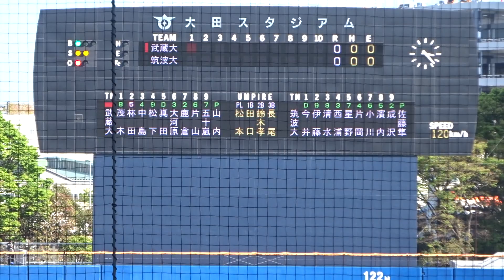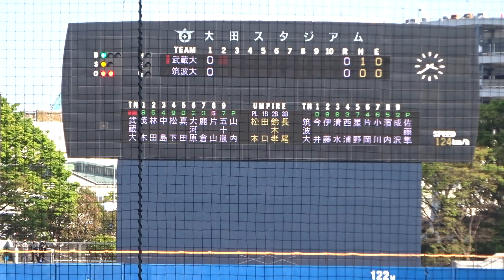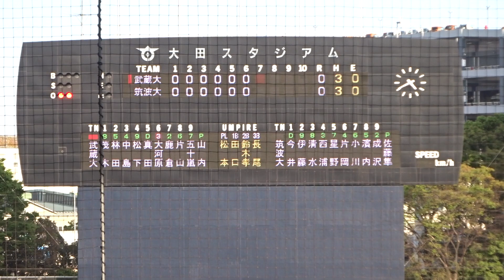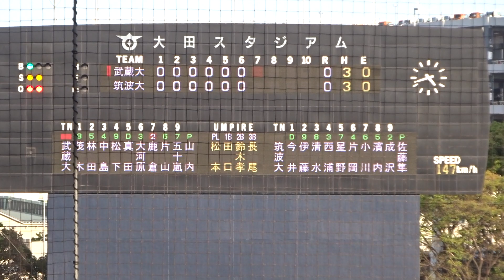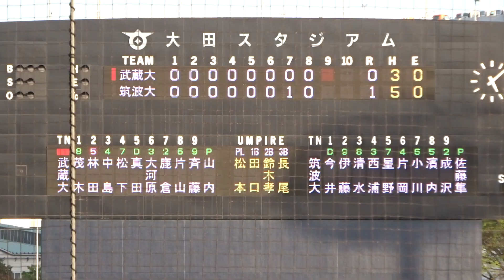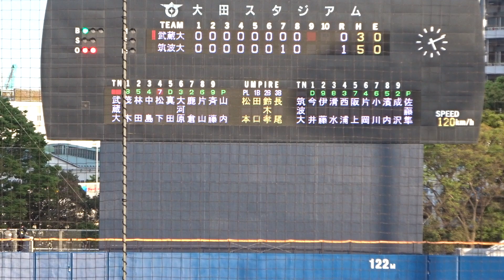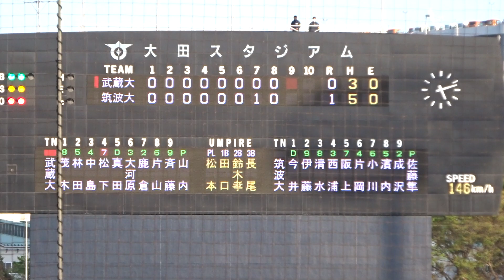2021/4/10 【 2021年 埼玉西武 2位 】 佐藤隼輔 （筑波大学） 4年生 サウスポー 148km/h計測 完封勝利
佐藤隼輔　（宮城・仙台市立仙台高校 ⇒ 筑波大学）　182cm82kg　左左　4年生

武蔵大学　9回 3安打2四球 8K　103球 完封　148km/h